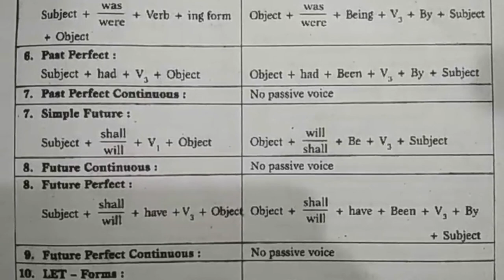10th class English Grammar Notes on Voices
10th class English Grammar Notes on Voices

Class 10 Hindi Grammar (Vyakaran) Chapters,
Tenth Class Hindi New Syllabus Grammar Study Material,
10th Class Hindi Grammar Notes,